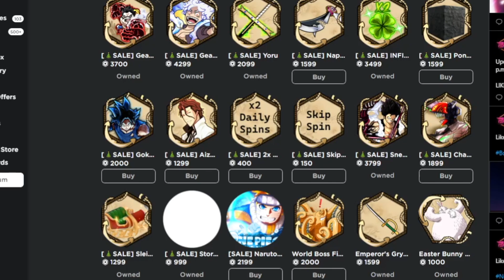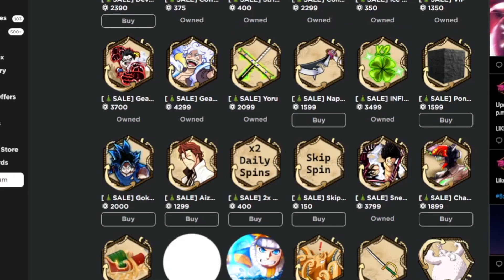[AOPG] GOJO IS COMING TO A ONE PIECE GAME! (Gojo Attacks Showcase Sneaks) Roblox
Here are the sneaks of the upcoming update! Hope yall enjoy the video!:)

This is the discord^ where my team and I will build a game inspired by anime rifts and many more!